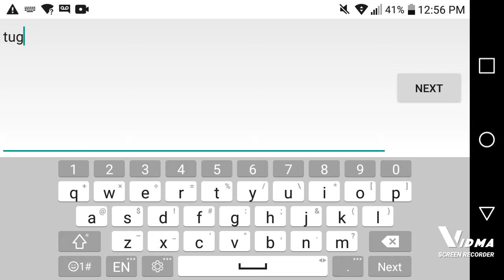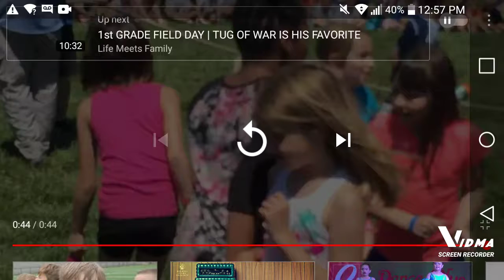Music gets interrupted by YouTube Videos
We were trying to listen to some music but YouTube Videos didn't want to listen to it to show tug of wars instead.